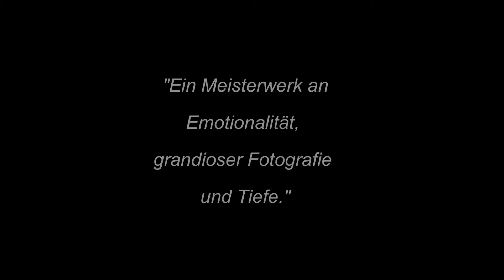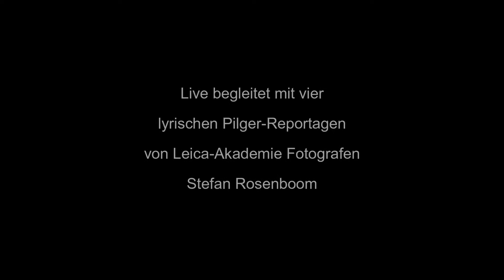MUNDOLOGIA: Pilgern - Wege der Stille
Dieter Glogowski, Andrea Nuss und Stefan Rosenboom live auf dem 17. MUNDOLOGIA-Festival am Samstag, 8. Februar 2020 um 20 Uhr im großen Saal des Konzerthaus Freiburg:

UNTERWEGS AUF DEN PILGERWEGEN DER WELT
DEUTSCHLAND • ALPEN • ITALIEN • NORWEGEN • GEORGIEN • SINAI • NEPAL • TIBET • JAPAN

Den Alltag hinter sich lassen, Kraft spüren, zur Ruhe kommen, in Landschaften eintauchen, im Hier und Jetzt sein  – es gibt viele Gründe zu pilgern. Die Fotografen Andrea Nuss  Stefan Rosenboom und Dieter Glogowski haben sich auf unterschiedliche Pilgerwege begeben und unterwegs spannende Erfahrungen gemacht. Erleben Sie ein inspirierendes Pilger-Epos, das Sie auf einzigartige Weise einmal um den gesamten Erdball führt.